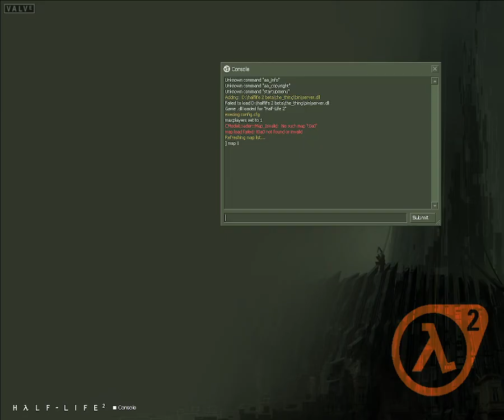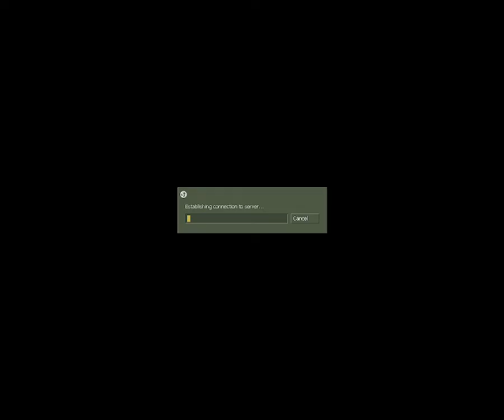Half-life2 Beta The Thing Mod